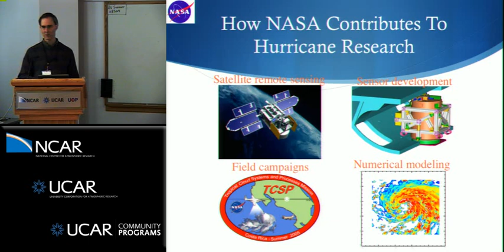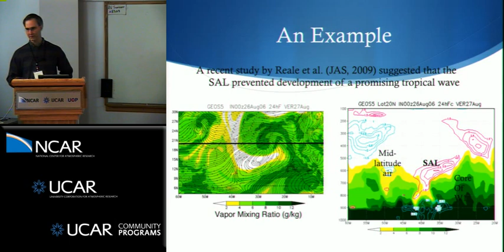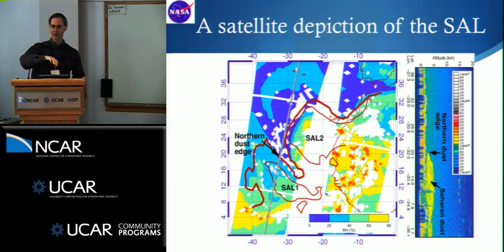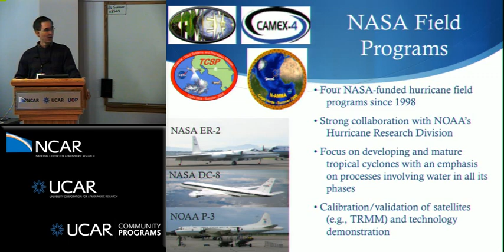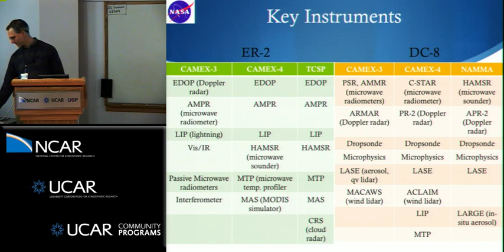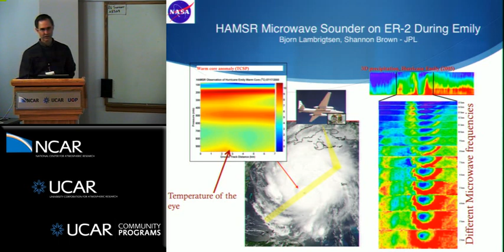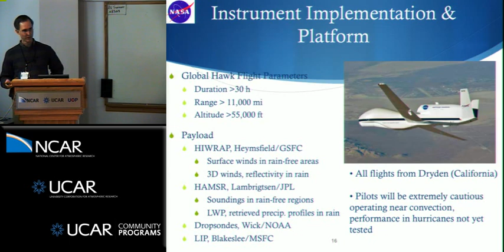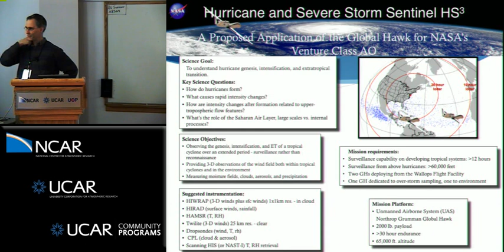Scott Braun - Advances in hurricane science through NASA field campaigns and satellites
2010 EMC/MMM/DTC JOINT WRF FOR HURRICANES WORKSHOP
This 2-day workshop involved scientific talks on the evolution of hurricane science, the advancement of observations and modeling systems that has occurred over the past two decades, plus a summary of the major challenges remaining in numerical hurricane prediction.